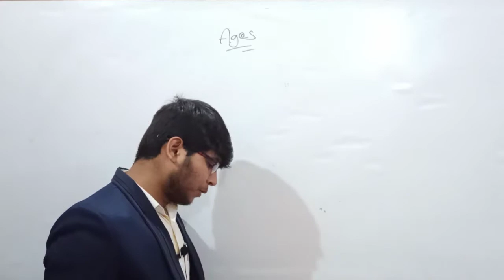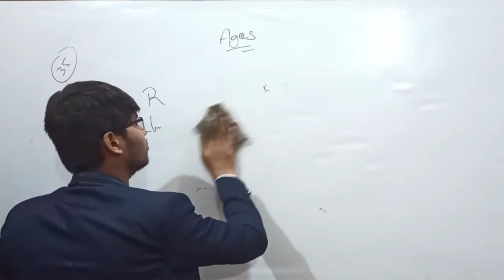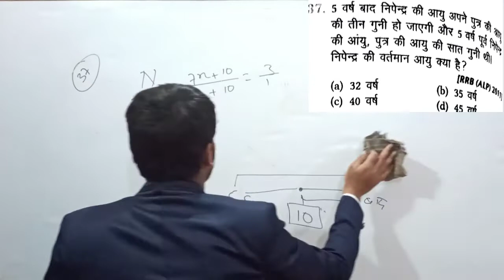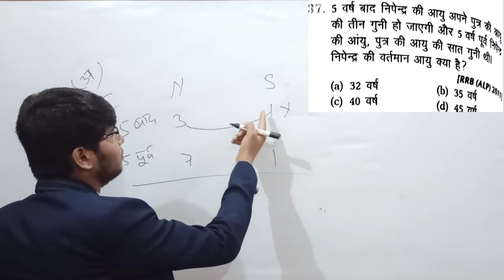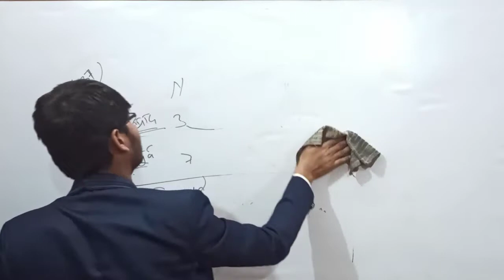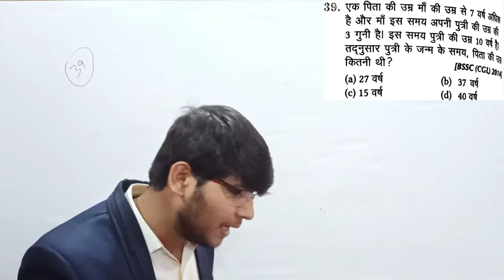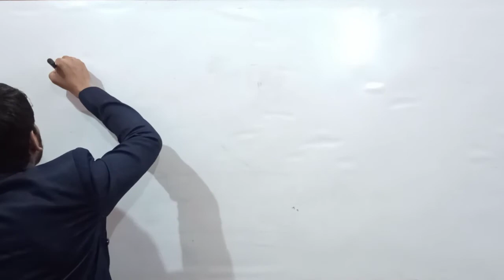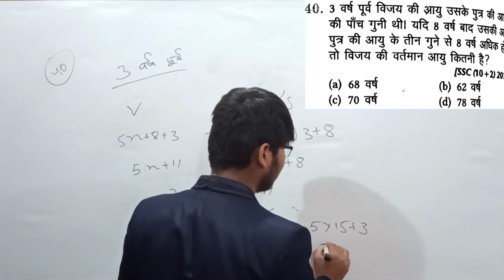6 February 2021